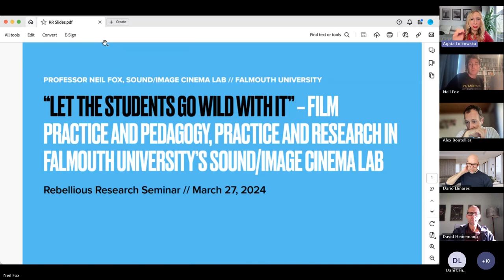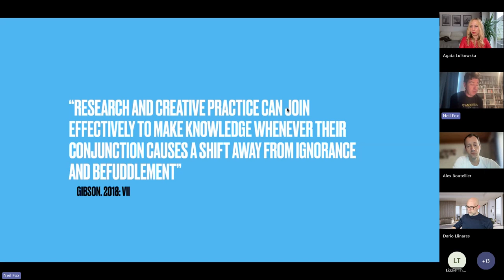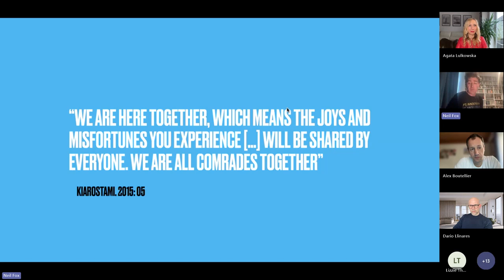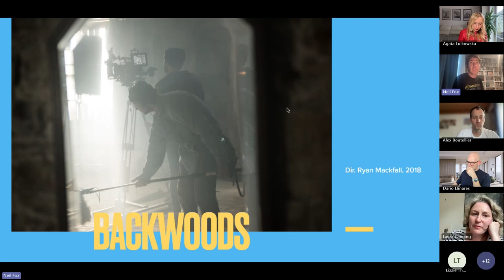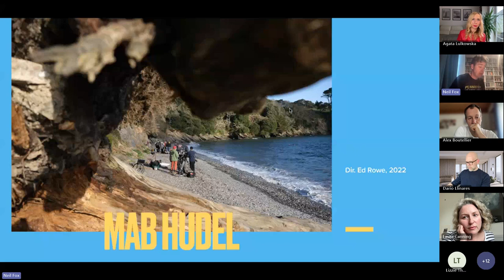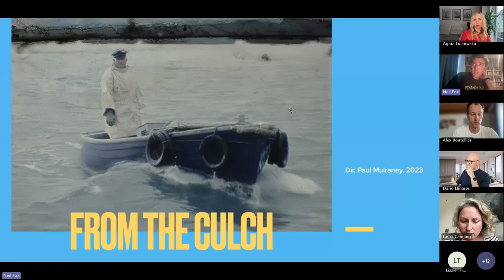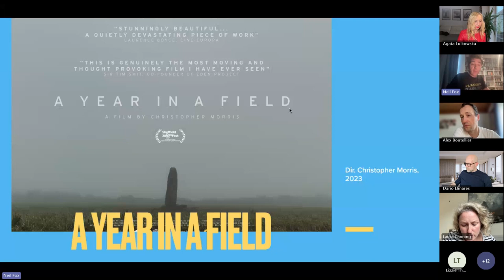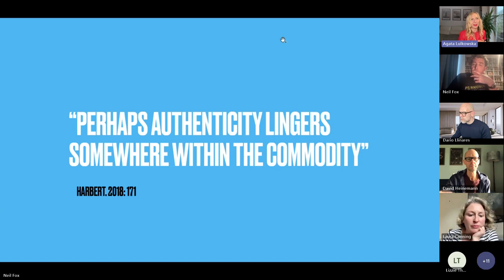Prof Neil Fox: “Let the students go wild with it” – Film Practice and Pedagogy (Rebellious Research)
Prof Neil Fox: Let the students go wild with it – Film Practice and Pedagogy. Practice and Research in Falmouth University’s Sound/Image Cinema Lab.

The Sound/Image Cinema Lab is an award-winning film teaching, research and production project based out of Falmouth University’s School of Film & Television. The Lab collaborates with professional filmmakers on short, feature-length, narrative, documentary and experimental cinema that engages students and graduates in professional experiences that facilitate knowledge exchange, increase attainment and accelerate career development. Recent releases supported by the Lab include Mark Jenkin’s Enys Men, 2022, and Christopher Morris’s A Year in a Field, 2023. The project engages partners including the BFI, FilmFour and Creative Skillset, and the Lab has grown to become an equity partner in commercial feature films as well as a successful impact case study for REF2021. In his seminar, Neil will discuss how the films made through the Lab operate as practice research, how traditional research outputs interact with the Lab, how it develops staff, students and graduates, and how it converges teaching, practice and research in one unique model.

Neil Fox is a professor of film practice and pedagogy at Falmouth University. He leads the Centre for Pedagogy Futures and is the research strategy lead for the Sound/Image Cinema Lab. He is a screenwriter and producer whose award-winning feature debut ‘Wilderness’, 2017, was released globally by Sparky Pictures in April 2021. The show has been described as ‘consistently one of the best film podcasts around’ by Sight & Sound. His first monograph, Music Films: Documentaries, Concert Films and Other Cinematic Representations of Popular Music - BFI/Bloomsbury- is scheduled for release in March 2024.